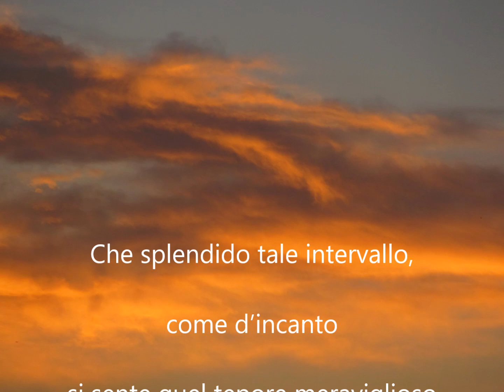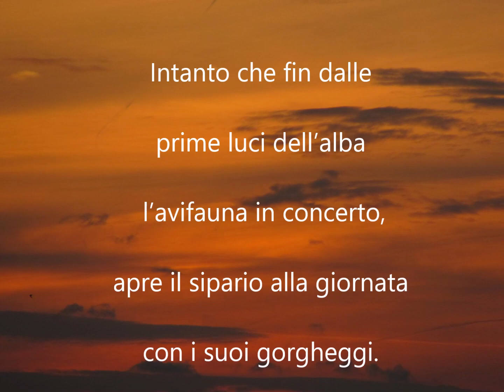BUON TERZO LUNEDI DÌ MAGGIO buongiorno buona salute buona vita buona pace🌈🧁☕🌺🌼🍀🌷😘🐾💖🌈🧁☕🌺🌼🍀🌷😘🐾💖"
BUONGIORNO BUON TERZO LUNEDI DÌ MAGGIO
Che splendido tale intervallo, come d’incanto si
sente quel tepore meraviglioso generato dalla
temperatura che si è finalmente alzata.
Intanto che fin dalle prime luci dell’alba l’avifauna
in concerto, apre il sipario alla giornata con i suoi
gorgheggi. Meraviglioso! BUONA SETTIMANA
BUONA SALUTE BUONA VITA BUONA PACE

😘 Auspico che  per te ci sia sempre Amore,
Avventura, Arte, Bellezza, Garbo, Danza, Felicità,
Forza, Fortuna, Musica, Sogno e tanta salute